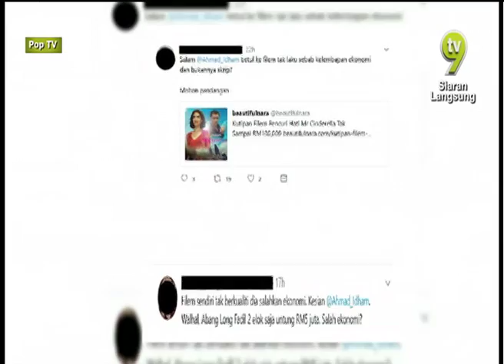Ahmad Idham cabar tampil ke depan |PopTV